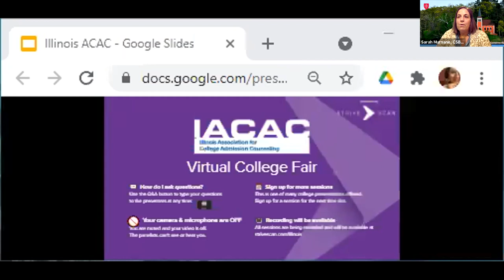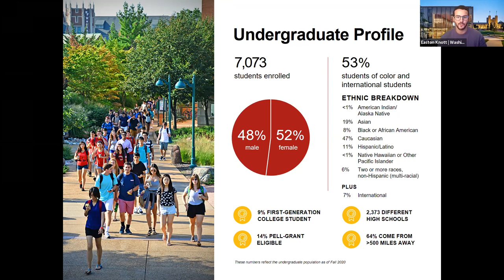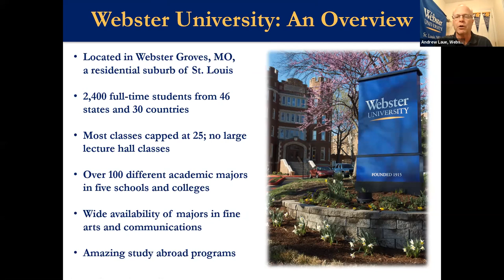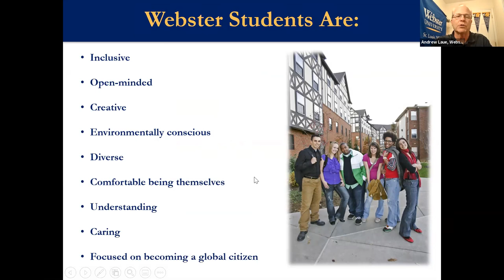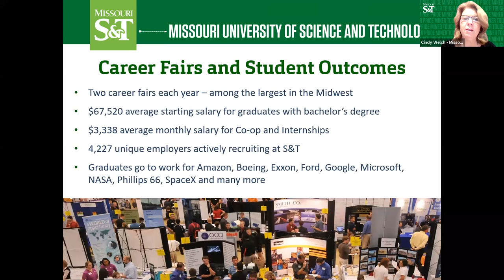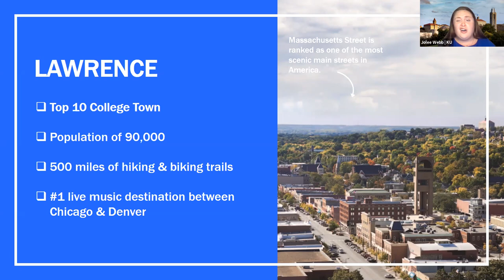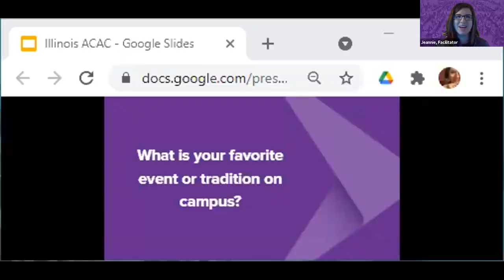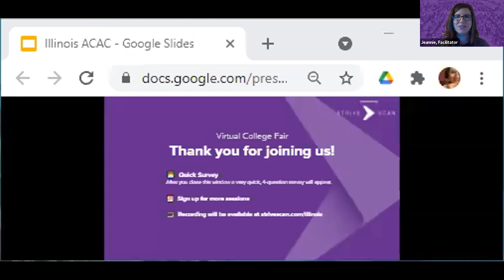Session E7 - IACAC March Virtual College Fair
In this session, you will hear from the following institutions:

College of St. Benedict and St. John's University
Washington University in St. Louis
Webster University
Missouri University of Science and Technology
The University of Kansas